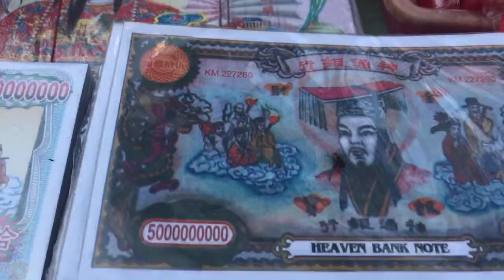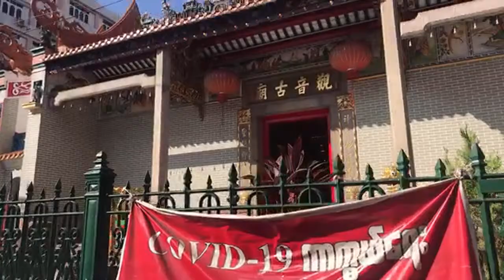The Live Yangon Sunday Myanmar 🇲🇲